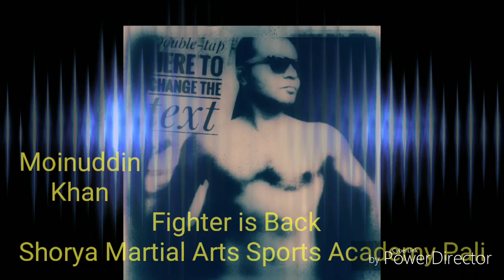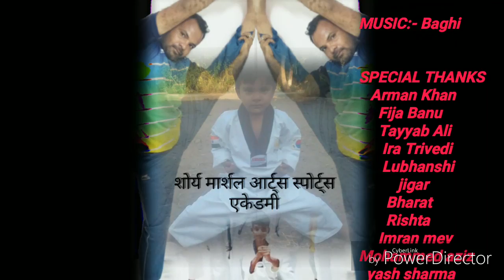Baghi Moinuddin Khan Martial Arts video nanchak shorya martial arts sports academy pali Rajasthan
Baghi Moinuddin Khan world top 10 martial arts video based on training inspayard by Bruce lee
Shorya Martial Arts sports academy pali (Rajasthan) Mma training video, karate training video, Muaythai training video